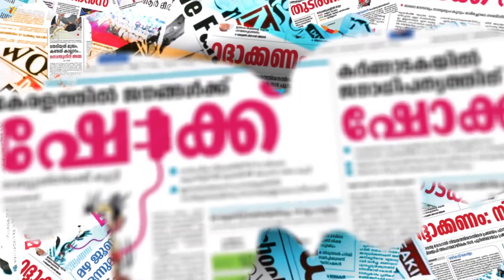വീണ്ടും ഞെട്ടിക്കാന്‍ പിസി ജോര്‍ജ് | Pc george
വീണ്ടും ഞെട്ടിക്കാന്‍ പിസി ജോര്‍ജ്

Pc george#Bjp#muslim league#nda#kerala congress#congress#cpim

CHANNEL KERALA
Channel Kerala
Malayalam Channel Kerala
MARUNADAN MALAYALI
MARUNADAN TV
#42 K ONLINE
PUBLIC KERALA
THE JOURNALIST
KARMA NEWS
LATEST MALAYALAM NEWS
KERALA NEWS